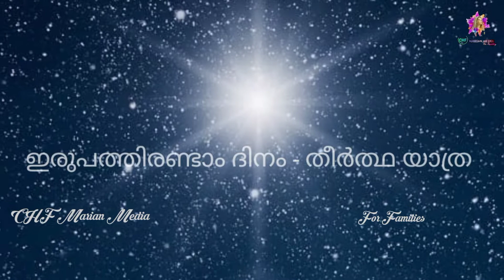ഇരുപത്തി രണ്ടാം ദിനം തീർത്ഥയാത്ര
ക്രിസ്തുമസ് ഒരാഘോഷമാണ്. ആഘോഷത്തിൽ മുഴുകുമ്പോൾ അതിന്റെ ചൈതന്യം നഷ്ടപ്പെടാതെ നമ്മൾ സൂക്ഷിക്കണം. ക്രിസ്തുമസ് ചരിത്രം പറയുമ്പോൾ, നമുക്ക് മറക്കാൻ പറ്റാത്ത ഒരു വ്യക്തിത്വമാണ് വിശുദ്ധ യൗസേപ്പിതാവ്. ദൈവഹിതം തനിക്ക് വെളിപ്പെട്ട കഴിഞ്ഞപ്പോൾ അതു നിറവേറ്റുവാനുള്ള യൗസേപിതാവിന്റെ അധ്വാനവും സഹനവും പരിത്യാഗങ്ങളും ഒരിക്കലും നമ്മൾ മറക്കരുത്.